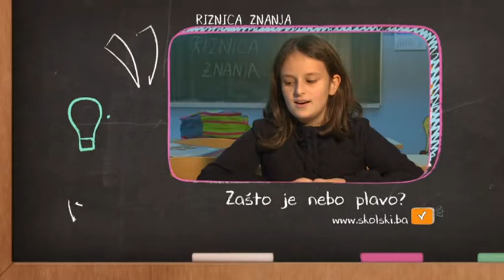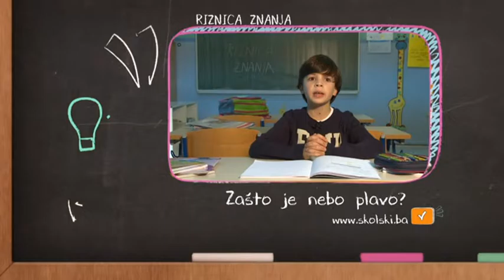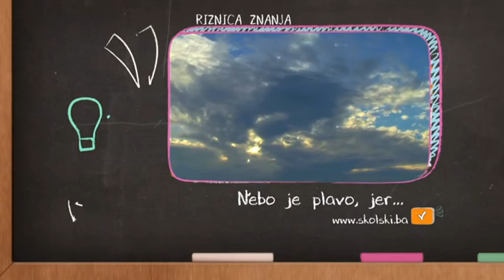Riznica znanja: Zašto je nebo plavo? (3. dio)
Školski.ba i Hayatovci donose vam Riznicu znanja, serijal edukativnih emisija u kojem naši mališani daju odgovore na pitanja koja smo za njih pripremili.